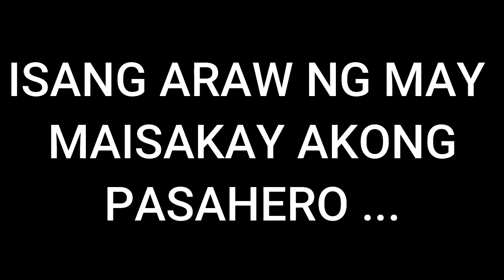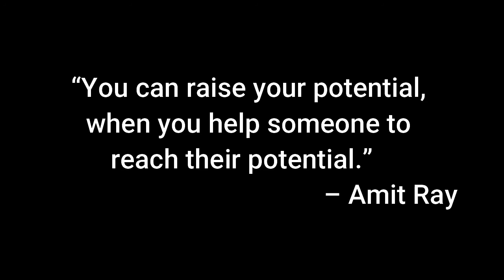Taxi Store Edition: (feat.) Mr. & Mrs. Bestuir.